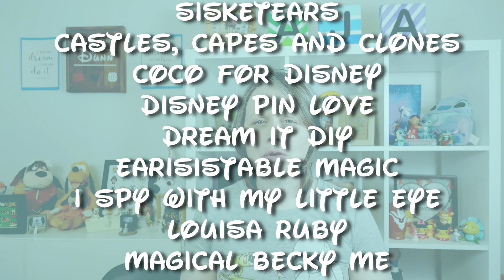DISNEY UNBOXING | YEAR OF THE EAR (January) | Out of this World theme | Life Joyfully Dunn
It is time for the first YEAR OF THE EAR of 2024 box swap! Watch to see what Melodie Phoenix created for me! The theme for this month was "Out of this World".

Listed below are all the participating channels!
Creators
The SisketEars

Participating Channels

Coco for Disney

Earisistable Magic

Louisa Ruby

Melick Adventures

Melodie Phoenix

Oo- de- lolly B

The Adorkables

- Jenn 🌻
Living joyfully despite metastatic breast cancer.

Pylesville, MD 21132

MAGIC MAIL PROJECT INFO
If you would like to help with our Magic Mail Projects see below:

Our equipment for vlogging:
Lights we use for filming
Microphone we use
Tripod we use
Our background display unit